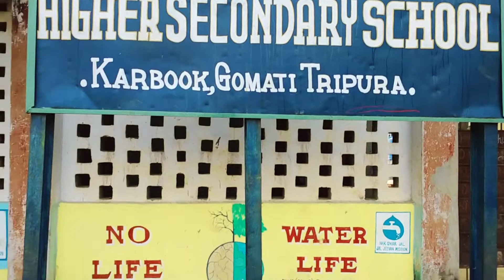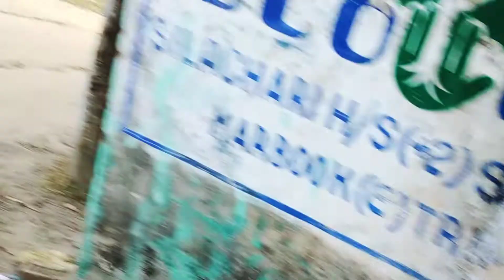SARASWATI PUJA READY ho Raha hai